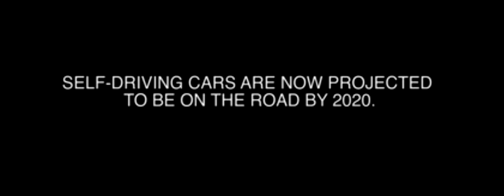Nvidia and Audi have pledged to put a self-driving car on the road by 2020